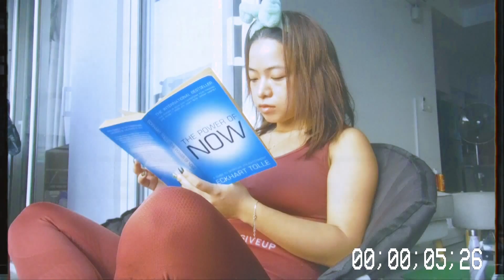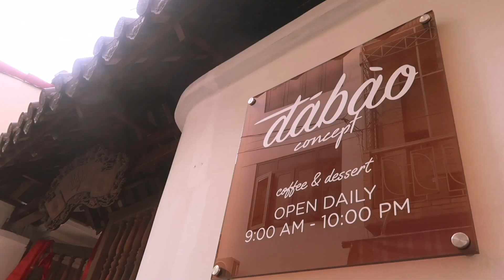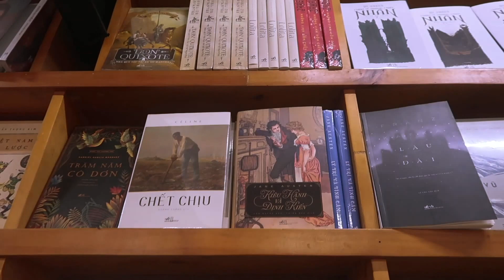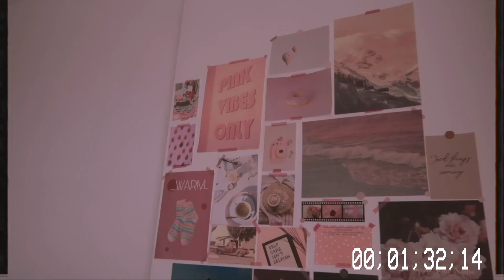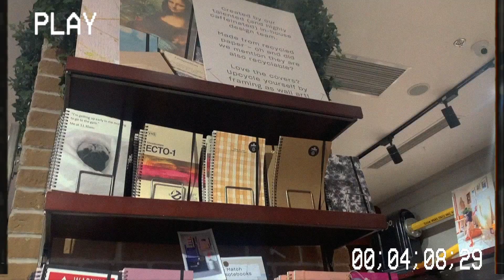VLOG | 2021 diary | ep 4: month of February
2021 diary | ep 4: month of February | kim chi sun vlog

Hi, I'm Kim Chi Sun & you're watching my e-diary of 2021! I just feel like this year is something HUGE in my life so I'm trying to recap everything hahaaaaa. Hope you'll enjoy this ride with me!

© Copyright by Kim Chi Sun ☞ Do not Reup